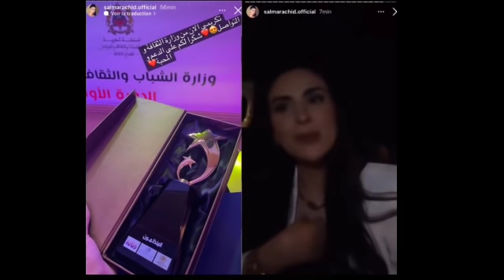عااجل عااجل وااهياا نا.ري دخلوا تسمعوا شوااقع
دنيا بطمة حمزة مون بيبي